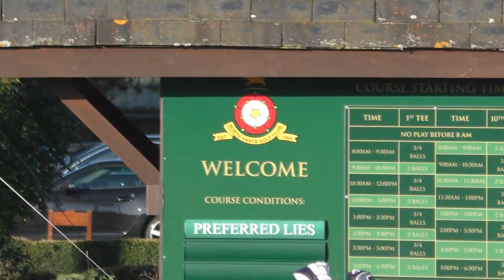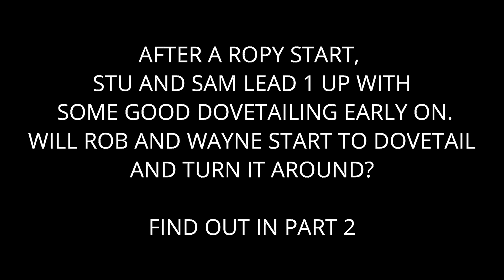North Hants Golf Club, Course Vlog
North hants golf club. a top 100 rated course in England and been a course I've wanted to play for absolutely ages. We have a 4ball match. Rob and I Vs Stu and Sam.
who will be the winners?